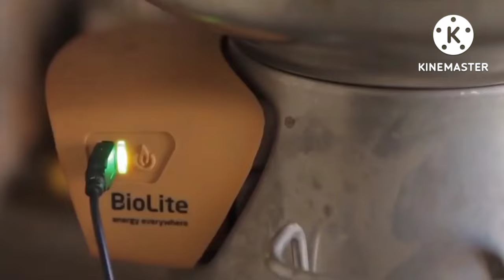new comping gadgets 2022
this video new camping gadgets 2022 will show you the new_camping_gadgets you need to pass a good time in several place where you instal to enjoy the adventure and pure nature . this video show you best_survival_gear and 2022 gadget_comping to relax in your big adventure.
watch and enjoy with our last comping video

  timestamps
00:00 mock one hammock
00:28 GCi kickback rocker chairs
01:09 Roll-up solar charger
01:38 wacaco nanopresso coffe machine
02:26 hengduan portable rechargeable mosquitos killer
03:00 titan survivor street ferrocerium fire starter
03:32 comp-stove 2
04:22 lifesaver jerrican water filter
05:37 nite ize fugure 9 rope tightner
06:15 nite ize knotbone

   mock one hammock
Sit, Chill and Relax Better Enjoy sitting across it as a travel hammock chair or lay down in it as a solo hammock. The portable folding stand sets up easily for a quick nap or nature bathing session. Enjoy the view, read a book, play on your phone, people watch, power nap, etc. in suspended comfort
 we've got your perfect solution to staying calm and relaxed. Set up your new pop up hammock folding cot in your living room, backyard, fornt porch, anywhere

  GCi kickback rocker chairs
Mid-size chair folds compact
Spring-Action Rocking Technology
Seat height lower than standard chairs for more relaxed experience
Beverage holder and Phone pocket
Powder-coated steel frame supports up to 250 lb (113. 6 kg)

  roll-up solar charger :
LightSaver Portable Solar Chargers' high-performance electronics, dependability, and compact designs put them in a class all by themselves. The LightSaver and the LightSaver Max feature integrated batteries and state-of-the-art roll-out thin-film solar panels to keep your devices powered on the go

    wacaco nanopresso coffe machine
WACACO Nanopresso Portable Espresso Maker Bundled with Protective Case, Upgrade Version of Minipresso, Mini Travel Coffee Machine, Perfect for Camping, Travel and Office

    hengduan portable rechargeable mosquitos killer
HENGDUAN portable repeller uses heat-activated repellent to create an invisible zone of protection from mosquitoes and insects. This device is based on physical principles to heat repellent pads filled with allethrin to bring out the effect of repellent. When the repellent pads are is heated, they release the allethrin and repel mosquitoes.

     titan survivor street ferrocerium fire starter
START FIRES FAST - Forget matches! This specially designed full-sized ferro-rod was manufactured to start fires quickly even when wet. Just scrape our fire starter with the back of your knife, focusing the 3,000 degree sparks towards your birds nest, tinder, or magnesium dust, and generate roaring fires quickly. Guaranteed to spark more than 12,000 times!

     comp-stove 2
cook your meals and charge your gear with the compstove 2 ;now up grade in 2022 feature a larger on board battery and an up dated usb flexlight featuring chroma real led technology that renders accurate color in lowlight conditions

    lifesaver jerrycan water filter
This pack provides you with a Jerrycan water purification system which you can start using straight away, however there is a spare cartridge which is heat sealed in aluminium foil for an extended shelf life of 10 years.

    nite ize fugure 9 rope tightner
This carabiner secures large loads quickly and maintains tension when you need it.
voltage, thus avoiding a sudden and dangerous discharge.
Three attachment methods for ultimate versatility - Laser-etched instructions ensure aid in tightening operations - Smooth, secure stainless steel metal hook closures
Lightweight, strong aluminum construction - Accommodates rope sizes 2-5mm
Maximum opening width: 9 mm - Loading limit: 22.5 kg - Weight: 14 grams
Product dimensions: 43 x 67 x 5mm